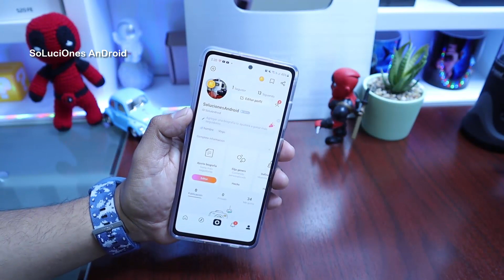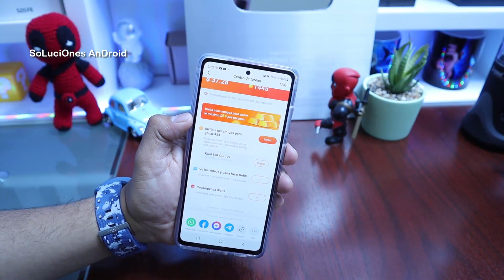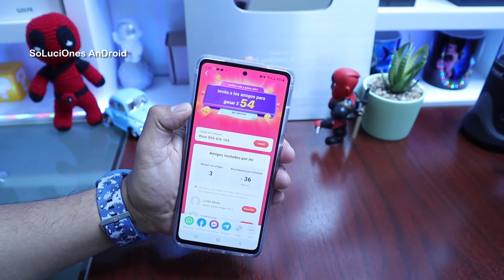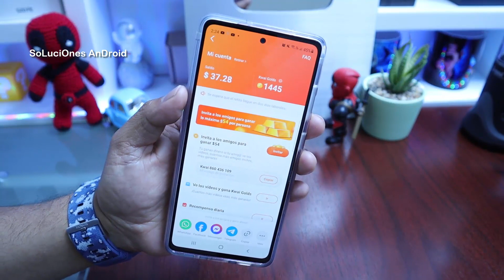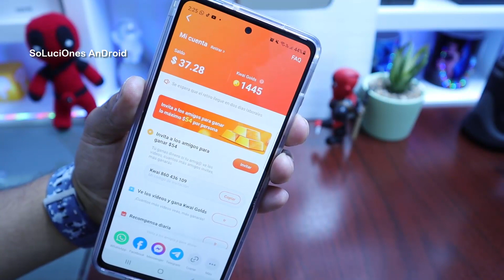▷ Descarga Kwai y Gana 𝗗𝗜𝗡𝗘𝗥𝗢 𝗙𝗔𝗖𝗜𝗟!! + Te Puedes Ganar UN CODIGO GOOOGLE 💸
Como Ganar Dinero con Kwai 2021
Como ganar dinero en kwai México
Descarga Kwai 𝗚𝗔𝗡𝗔 𝗗𝗜𝗡𝗘𝗥𝗢
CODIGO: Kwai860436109